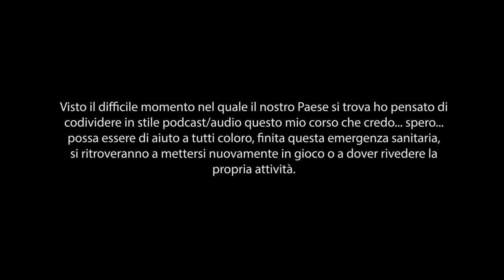3D Economy & Careers Bootcamp - Aggiornarsi o morire - 10